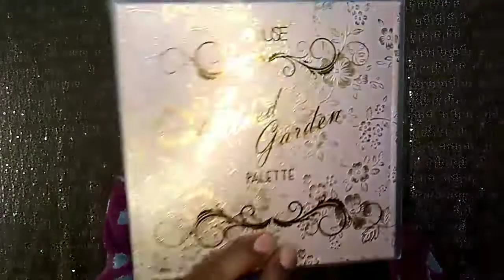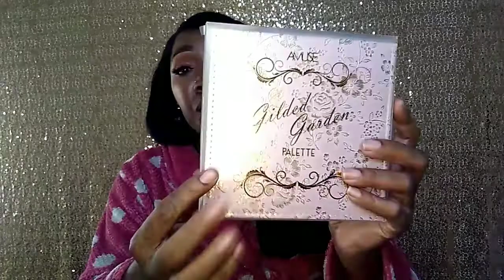Bathrobe Karaoke😂/JB&Eve's Haul!|November Edition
Hey Jewels💎 here is my latest JB& Eve's haul for November! I hope you like the items I purchased and enjoy me being my silly self😊 Thanks so much for watching and as always don't forget to like, comment, share and SUBSCRIBE!

All items purchased at:

Makeup Headband: $1.00 each
Amuse Lippies: $1.00 each
Amuse Gilded Garden Palette: $8.99
Amuse Gilded Lips: $1.00 each
SHE Jelly Shimmers: $1.99 each
Kara Eye & Lip Liners: $.75¢ each
Earrings: $2.49-$3.99 each

Brandy-"Sittin' Up In My Room"

*I own no rights to any of the music used in this video.